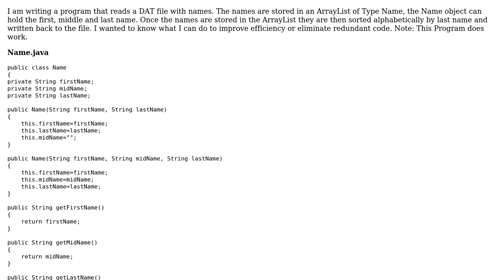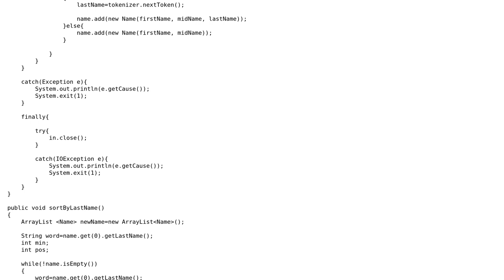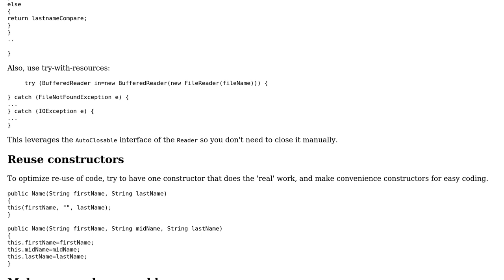Code Review: Reading Input from file for sorting and rewriting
With thanks & praise to God, and with thanks to the many people who have made this project possible! | Content (except music & images) licensed under CC BY-SA | Music | Images & others | With thanks to user Samuel.s user Rob Audenaerde user h.j.k. and the Stack Exchange Network Trademarks are property of their respective owners. You are responsible for your own actions.